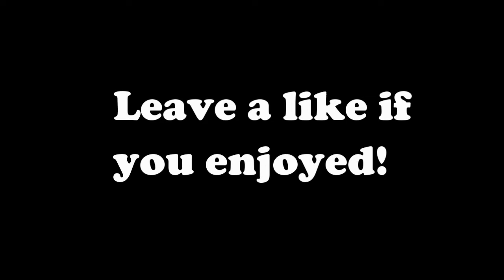When FaZe Members Hit A Shot